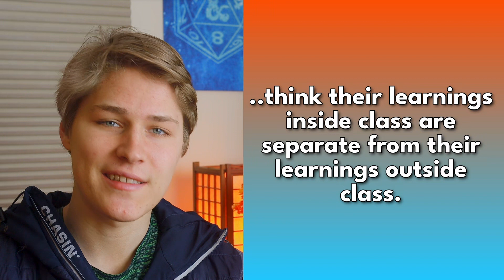3 Biggest Mistakes Students Make Starting an Obsidian Zettelkasten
In this video, I will discuss the 3 biggest mistakes students make when starting an Obian Zerrelkasten in college.

⏱ TIMESTAMPS:
00:00 - Intro
00:16 - Not Connecting Notes Between Classes And Semesters Together
01:23 - Not Connecting Your Class Notes To Your Own Learnings
01:59 - Not Creating MOCs Out Of Your Class Notes

🚀3 Days To Starting A Zettelkasten In Obsidian As A Student

🗺️3 Days To Supercharging Your School Learning With MOCs In Obsidian

✍️From Idea To Paper In Minutes: How To Write Anything In Record Time With Obsidian Notes

MY FAVORITE THINGS:
📚How I choose the next book to read (Shortform): Shortform.com/aidanhelfant